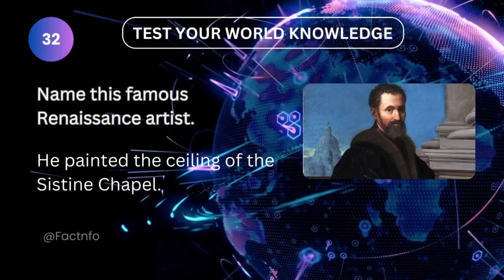Name this famous Renaissance artist......Test Your World Knowledge;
Name this famous Renaissance artist.

🌍 Test Your World Knowledge with Picture-based Quiz! 📷

Challenge your global knowledge with our exciting Picture-based Quiz! 🧠🌎 Watch as we present intriguing images and test your ability to identify famous people, flags, landmarks, national animals, and more! 🤔💡

🔍 Each question will feature a captivating picture, followed by a brief hint to help you deduce the answer. Can you solve them all? 🕵️‍♂️🌟

Get ready for a mind-boggling adventure around the world! 🌍✈️ Strengthen your cultural awareness, learn fascinating facts, and have fun in the process! 🎉📚

🔥 Don't miss out on the ultimate world knowledge challenge! 🚀🔔

✅ Identify famous figures and landmarks
✅ Discover intriguing facts
✅ Enjoy a fun and educational experience

🔗 Link to our previous video: [Insert Link]

Join us on this thrilling journey to expand your world knowledge and become a global expert! 🌍🏆 Let's dive into the Picture-based Quiz and uncover the wonders of our diverse planet together! 💫✨